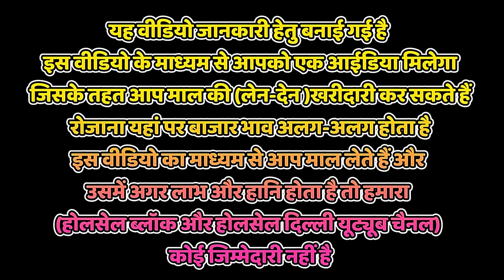आज का ताज़ा फ़लों का भाव | wholesale delhi fruit market price | आजादपुर मंडी फलों का थोक भाव